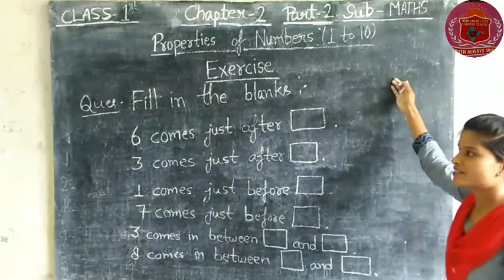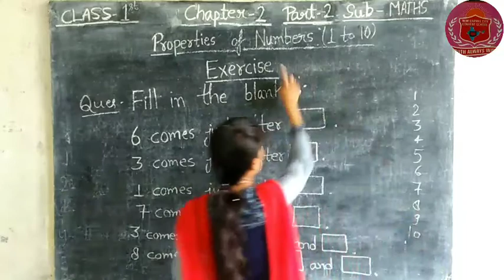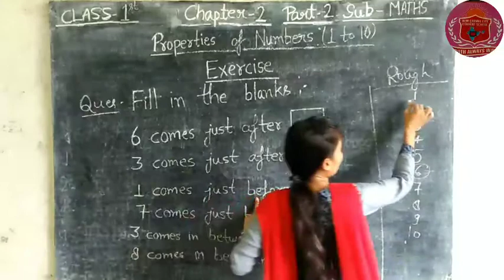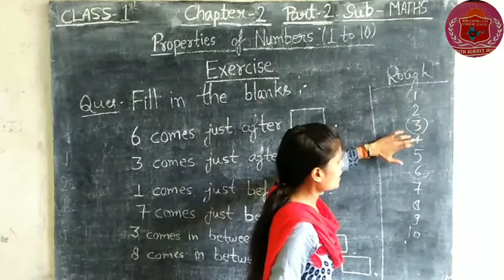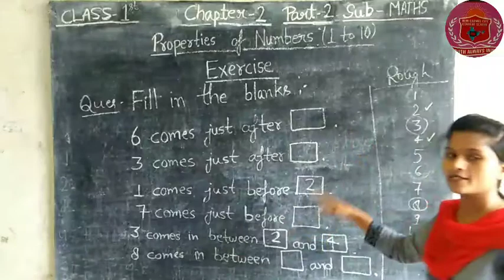Class 1st | Maths | Chapter 2 | Part 2 | New Carmel School | Anand Nagar,Maharajganj